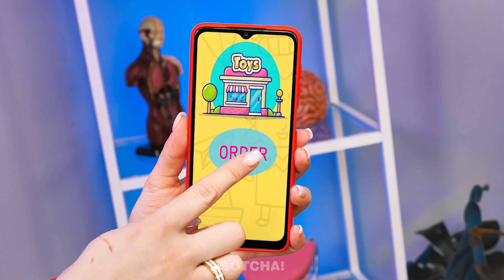Bogata Mama vs Biedna Mama - Gadżety vs Hacki! Darmowe DIY Hacki - Zabawne Sytuacje od Gotcha! Viral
Widzowie poniżej 18 roku życia: Należy pamiętać, że dostęp do tego kanału wymaga zgody rodziców lub opiekunów prawnych. Uprzejmie zalecamy rodzicom lub opiekunom prawnym zapoznanie się z Warunkami korzystania z serwisu YouTube pod adresem wraz z dziećmi. Dziękujemy za współpracę.

Producenci i twórcy nie ponoszą odpowiedzialności za dokładność, przydatność ani adekwatność treści tego filmu. Film ten został stworzony wyłącznie w celach rozrywkowych i informacyjnych. Jeśli chcesz zastosować pomysły z tego filmu, ponosisz pełną odpowiedzialność za swoje działania. Producenci i twórcy tego filmu nie ponoszą odpowiedzialności za żadne szkody ani straty wynikające z wykorzystania materiałów wideo. Wszystkie nazwy produktów i firm pokazane w tym filmie są znakami towarowymi ™ lub zarejestrowanymi znakami towarowymi ® ich właścicieli. Ich użycie nie oznacza ich poparcia.